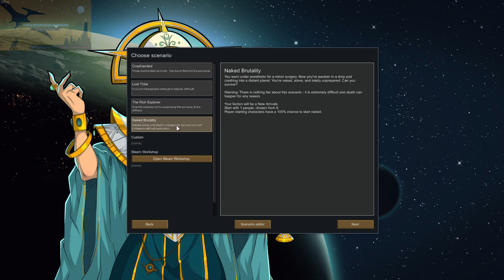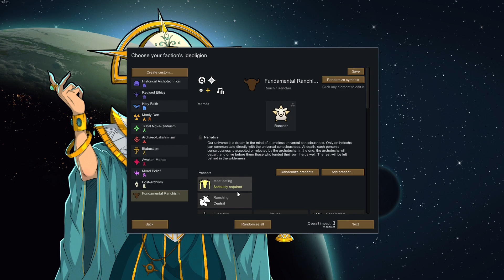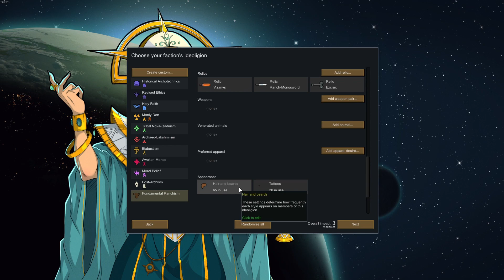Rimworld Ideology - A Fresh Rich Start? - Farming Dream? -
Let's go! Rimworld Ideology - Brand new series showing off the Ideology & 1.3 Update on Rimworld, as well as blending in the Royalty and core game.

I hope you enjoy the play-through / let's play! hopefully, we can get more than 5 people for a change!

Links -

Socials - Make sure you Follow me to keep up to date with my content!